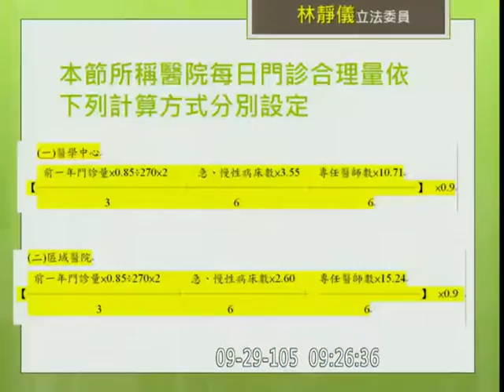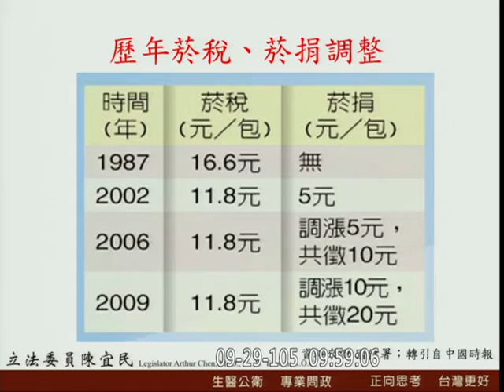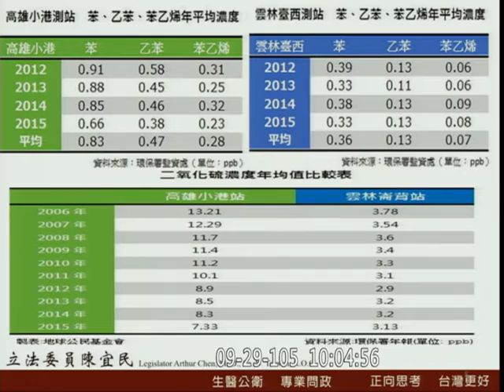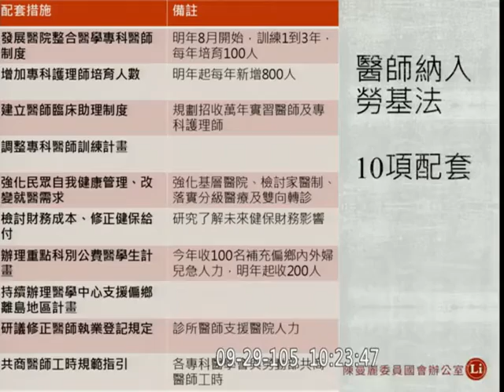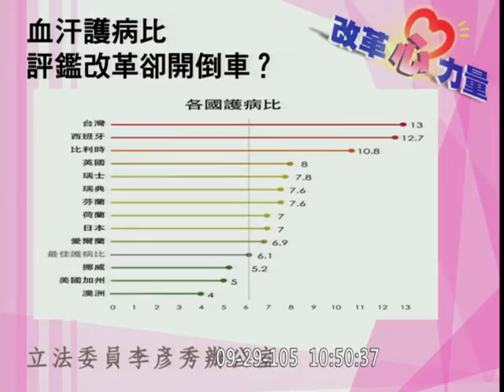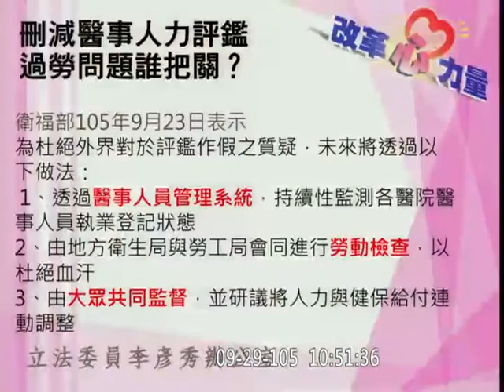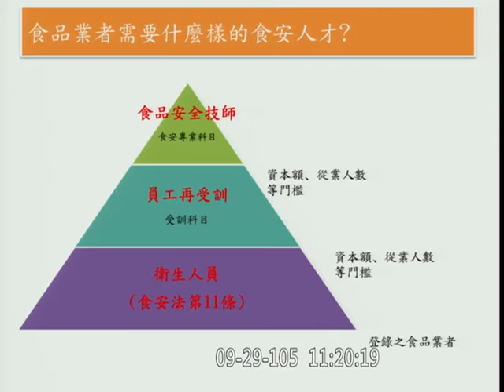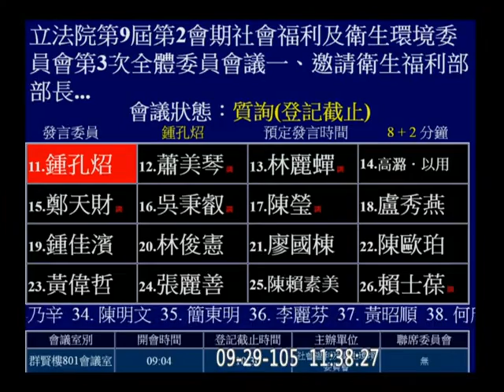20160929 衛福部 林奏延 1 林靜儀 劉建國 洪慈庸 陳宜民 吳焜裕 王育敏 鍾孔炤 蕭美琴 社福衛環 【立法院演哪齣？】